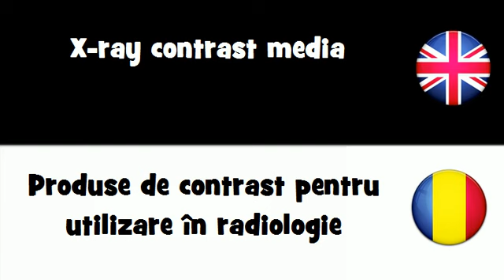SAY IT IN 20 LANGUAGES = X-ray contrast media